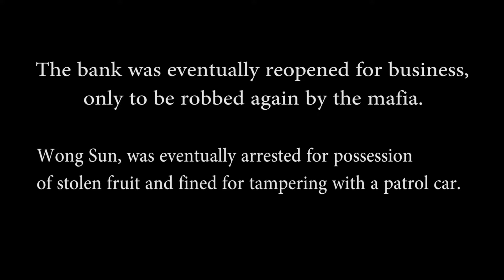The Adventures Of Ginge & Harvey ~NZPD~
Episode 2 - Crime Never Pays